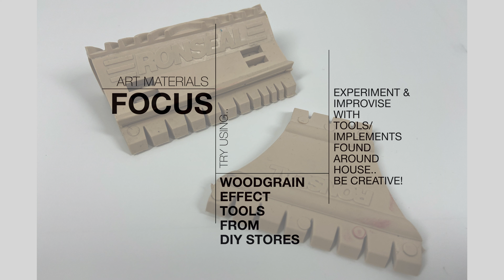Abstract Art Painting Demo With Oil & Acrylic Paint Utilising Basic DIY Mark Making Tools / Work #1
In this video I demo how easy it is to get started using oil paint, by pushing it around to create cool and interesting marks! I also use a DIY wood graining tool to finish the work off. I thin the oil paint to make it flow better and use a palette knife to create almost photographic ‘negative’ like marks. I’m painting on a primed MDF board.

Have a go yourself and see what you can come up with. I’m hoping this video inspires you to give it a go and hopefully carry your creativity on to the next level!

Many Thanks!

Si